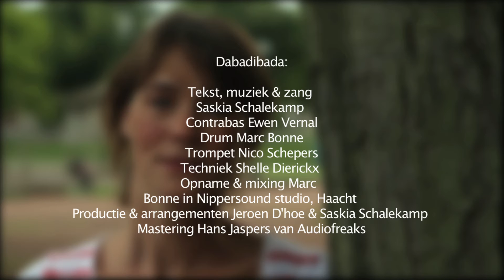Dabadibada - Saskia Schalekamp & Band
Videoclip
Regie & montage Leonie van Oosten Slingeland
Camera Emiel Spoelder
Basgitaar Maarten Vos
Cajon Thijs Bastiaans
Trompet Sybren van Doesum
Zang Saskia Schalekamp

Dabadibada
Tekst, muziek & zang Saskia Schalekamp
Contrabas Ewen Vernal
Drum Marc Bonne
Trompet Nico Schepers
Techniek Shelle Dierickx
Opname & mixing Marc Bonne in Nippersound studio, Haacht
Productie & arrangementen Jeroen D'hoe & Saskia Schalekamp
Mastering Hans Jaspers van Audiofreaks

DABADIBADA

November een enkele ziel is nog aan't fietsen
de wind buigt het riet en de bomen
naar het noordoosten
het lijkt net of ik tegen wordt gezeten door een heuvel
ik vecht tegen de weg en het geneuzel
flarden gesprekken voer ik van vooraf aan
zei ik 't goed of had ik beter
daar niet op kunnen ingaan

dabadabadibada 4x

ik luister naar het ritme van t geratel in mijn hoofd
en bij mijn voorwiel
stap ik even af om t te maken
de keren dat ik stopte bleef ik staan, dus ik fiets door
koeien nemen mijn gedachten over
morgen moet ik jo nog bellen k ga dat vast vergeten
vorige keer heb ik het af laten weten
hoe snel zijn mijn banden versleten

dabadabadibada 4x

hoe verder hoe minder ik denk
in de stilte schiet ik op
alleen het suizen
alleen het ruisen
hé de Rembrandt toren is in zicht dus ik zet aan
haal nog wat renners in want ik wil snel
weer naar huis gaan

dabadabadibada 4x